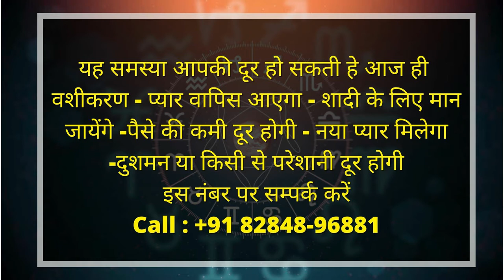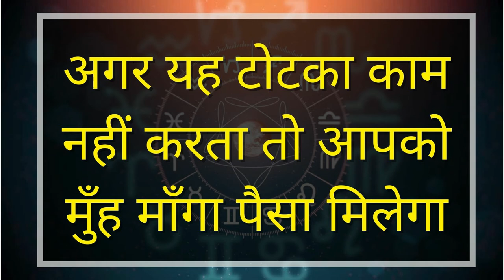जैसे ही यह शब्द आपके मुँह से निकले असर शुरू उसी वक्त प्यार का फ़ोन आएगा